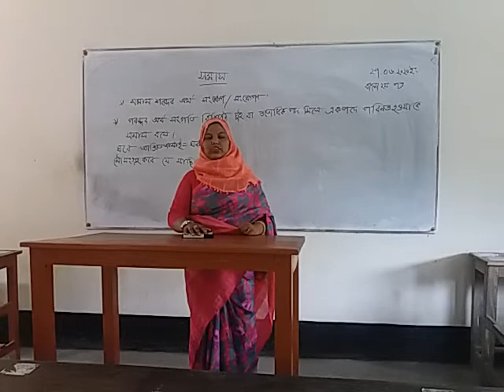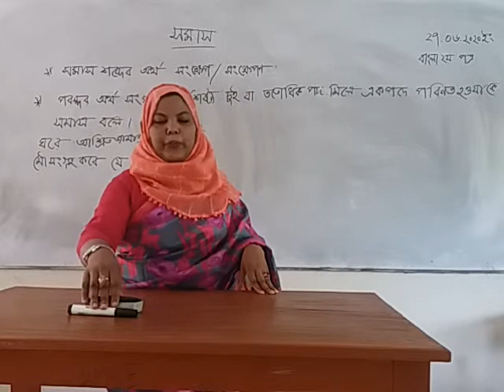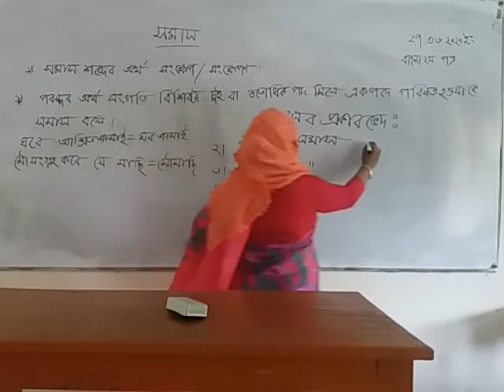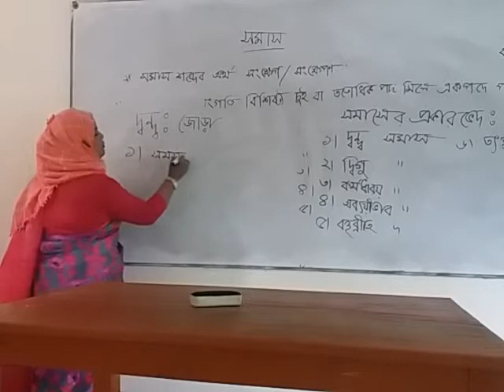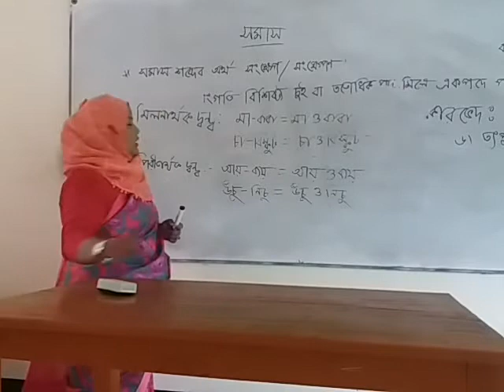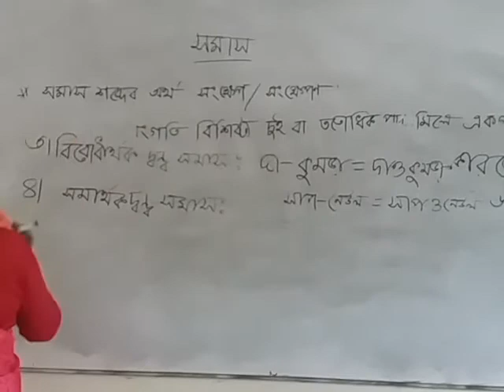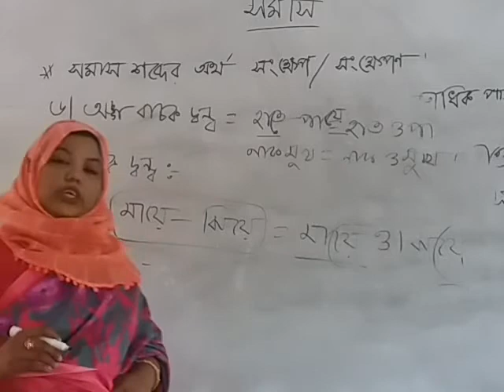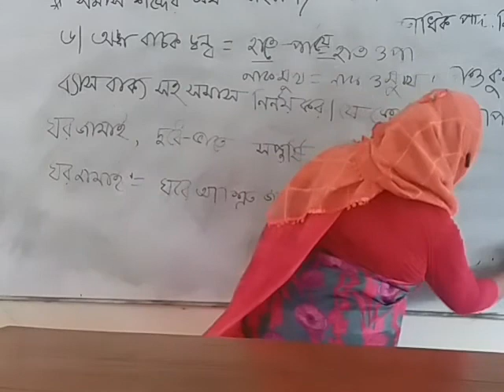Govt. Dohar-Nawabganj College (HSC 1st year Bangla Class-1)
বিষয়: বাংলা
শ্রেণী: উচ্চমাধ্যমিক ১ম বর্ষ
শিক্ষক: সানজিদা সরকার